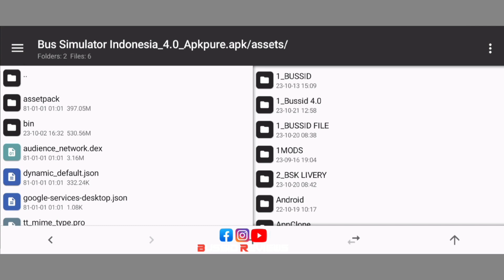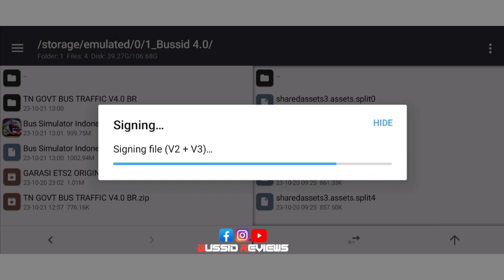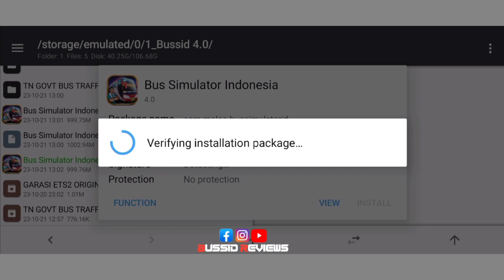NEW TN GOVT BUS TRAFFIC MOD V4.2😎HOW TO ADD OBB CODENAME 💯WORK😜Watch Full Video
BUSSID REVIEWS

✅TRAFFIC MOD BY @BR_GARAGE